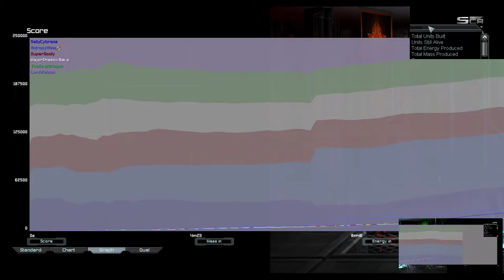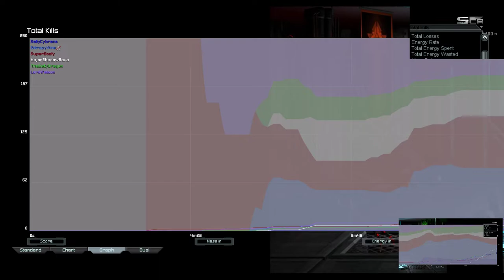Cancer w/ 2x Salty | Supreme Commander Forged Alliance Forever